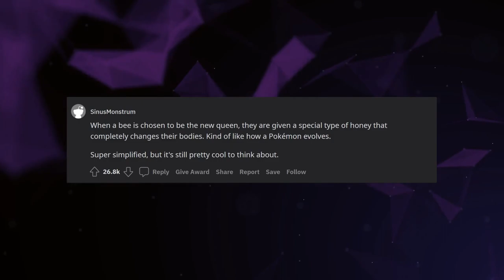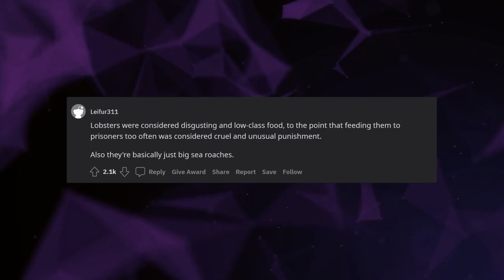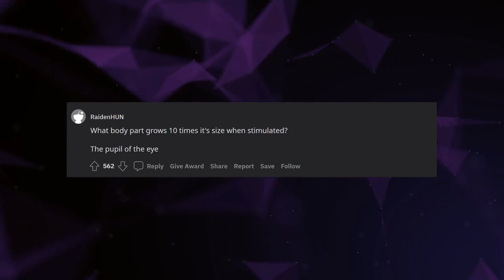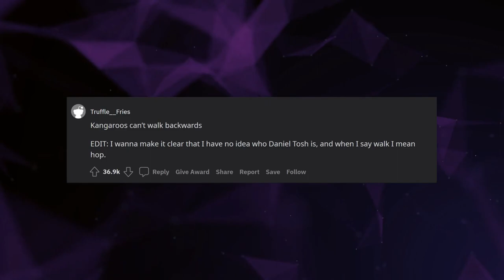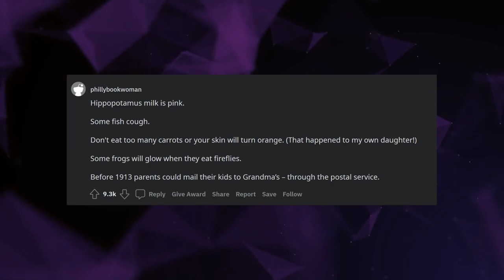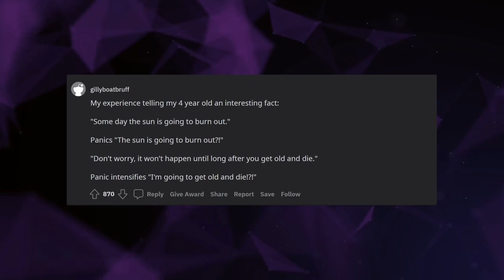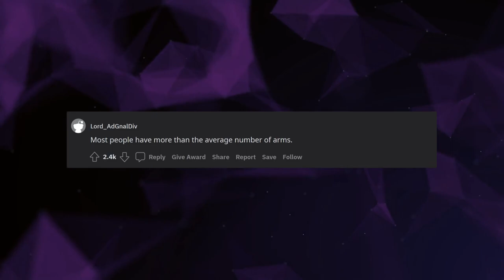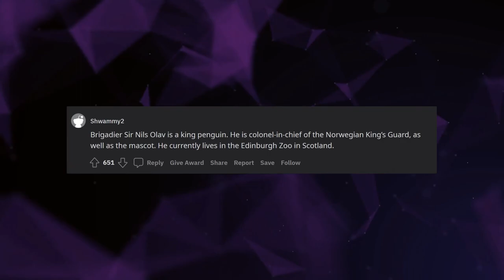Daily Mind-Blowing Facts Before Bedtime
What mind-blowing (but simple) facts would satisfy a 4-year old daughter’s daily request for 1 fact before bedtime?

Interesting stories from AskReddit.